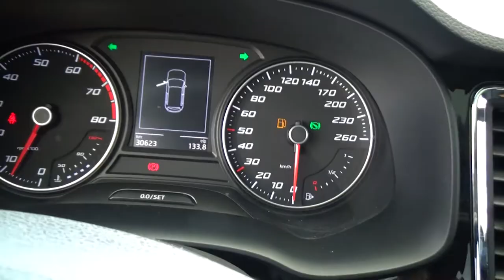Seat / Ateca/2018 - 2465